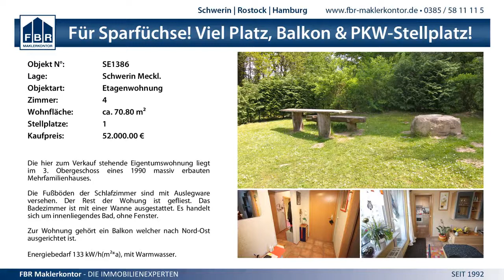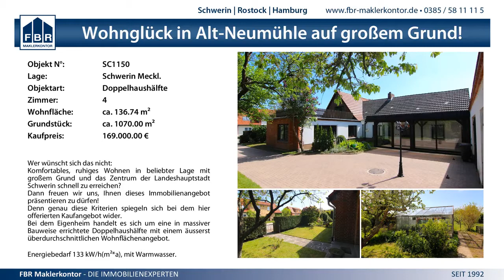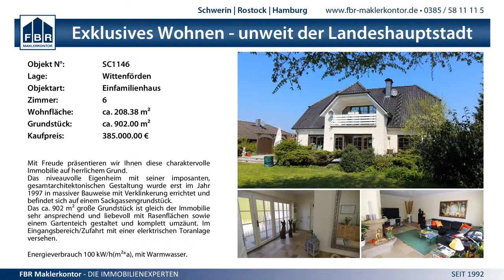SV GW Schwerin III vs. SV GW Schwerin I - 27.9.2014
MV BL West wJE - SV GW Schwerin III vs. SV GW Schwerin I - 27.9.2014